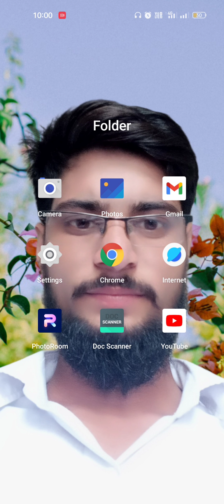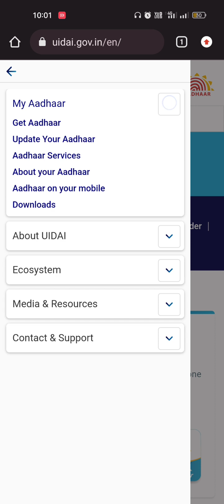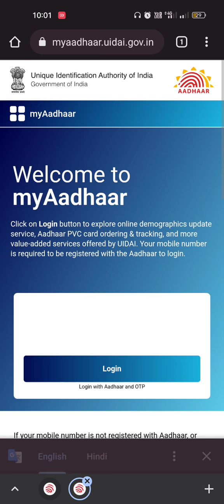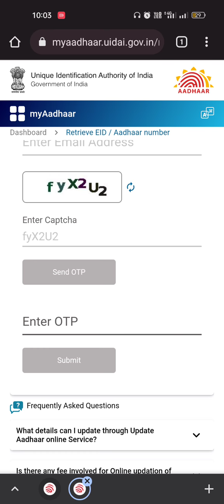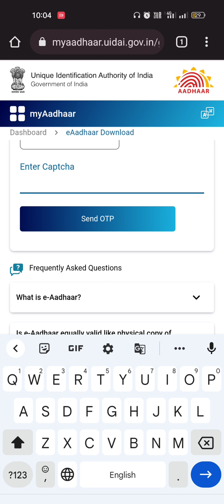adhar card kho jane par kya kare||how to download adhar card|how to download without uid number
adhar card kho jane par kya kare||how to download adhar card|adhar card kho gya kese banega| 2022

is video me mene bataya hai ki agar apka adhar card kho jaye to kese download hoga
adhar card download krne ka sabse asan tarika